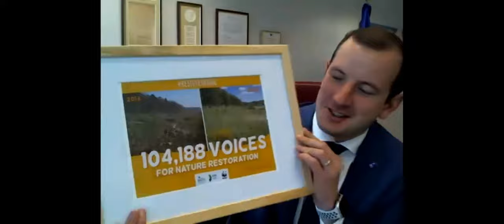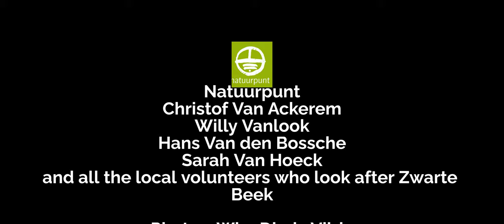100,000 voices for nature with the Commissioner Virginijus Sinkevičius, RestoreNature campaign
Handing over the result of the RestoreNature campaign to Commissioner Sinkevičius.

BirdLife Europe, the EEB, and WWF Europe are meeting with The EU Commissioner for the Environment, Virginijus Sinkevičius, to hand over your responses and say one more time, nature across the EU must be restored.